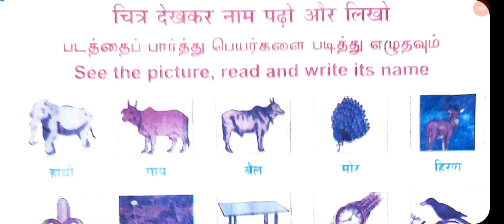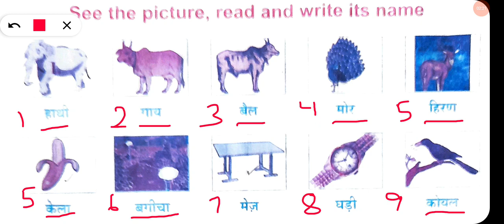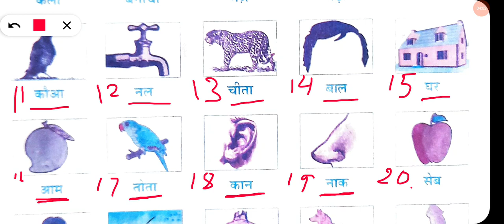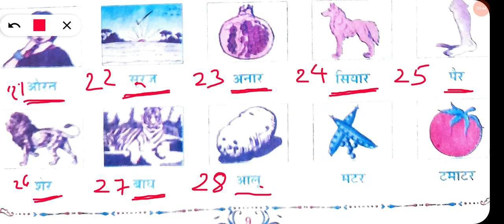parichya page number 9|saral Hindi parichaya | new syllabus|explain in English|Hindi ki padhai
Saral Hindi parichaya book prescribed by dakshin Bharat Hindi prachar Sabha . From parichay book page number 9 is explained in English in very simple manner for small children